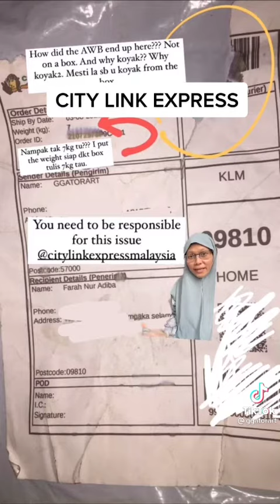CITYLINK BAD SERVICE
kesian akak ni 😪